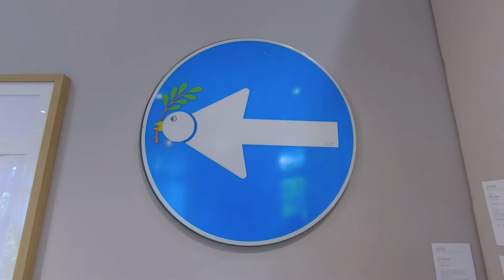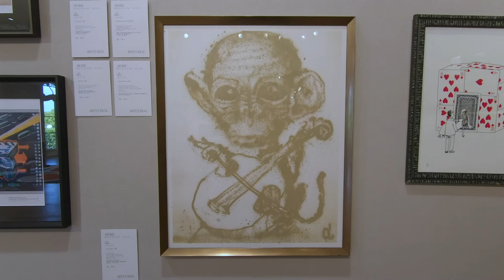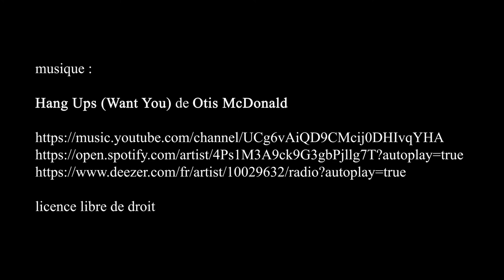Enchères art urbain, MORE Artcurial - Paris avril 2021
atistes : MEDICOM, David GERSTEIN, KAWS, STOUL, Jérôme MESNAGER, JANA & JS, Jef AEROSOL, SPEEDY GRAPHITO, Robert COMBAS, GRIS1, BANKSY, BRANDALISM, ANDRE, Laurence JENKELL, ETHOS, C215, DOLK, MISS.TIC, Gudmundur ERRÓ, John Crash Matos dit CRASH, Gérard DESCHAMPS, Jeff KOONS, STIK, Claire FONTAINE, TSHAM, Takashi MURAKAMI, HAROSHI, DRAN, SEEN, Armand FERNANDEZ dit ARMAN, Linwood A. Felton dit QUIK, CLET ABRAHAM, Mel RAMOS, Gérard ZLOTYKAMIEN, FENX, DR. REVOLT